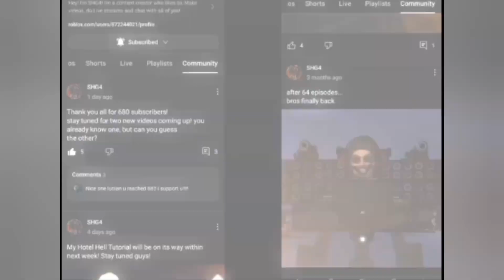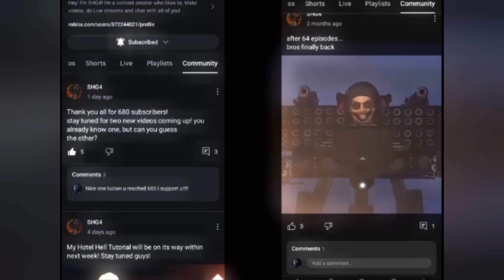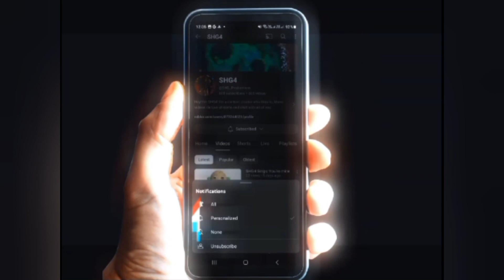new and improved channel trailer!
credits: @gamerraveytbmainaccount5588 and @pxv-Lux